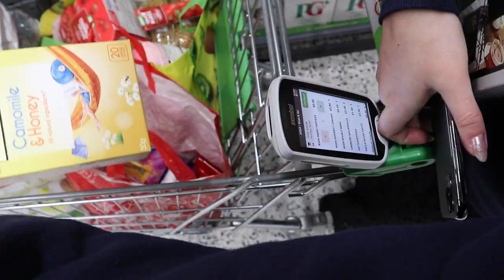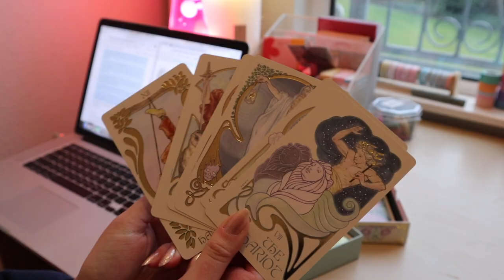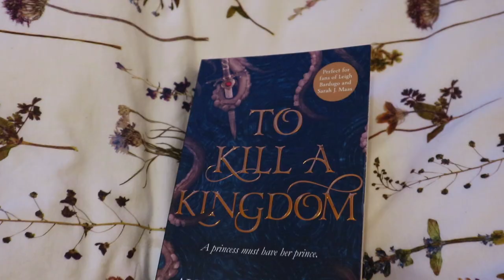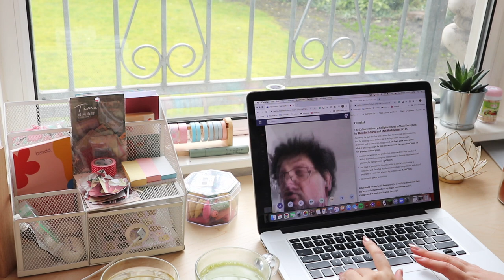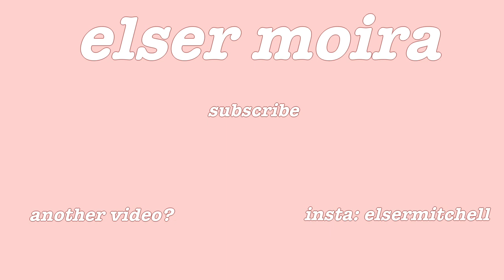leeds logs | realistic UNIVERSITY WEEKLY VLOG + studying, trying gookie dough, online class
hope you enjoyed this weekly vlog which was a very realistic week in the life at online university!

tiktok ⇢ elsermitch

♡ mentioned ♡
lilysilk pure mulberry silk pillowcase
ethereal visions illuminated tarot deck

♡ about me ♡
what do you study? sociology at the university of leeds (i did my first year at the university of sussex)
where are you from? australia but living in the uk now :)
camera / edit? cannon eos m100, and i edit on iMovie

♡ chapters ♡
0:00-2:39 monday
2:40-4:37 tuesday
4:38-8:45 trying gookie dough with my boyfriend
8:46-12:07 wednesday
12:08-14:19 thursday